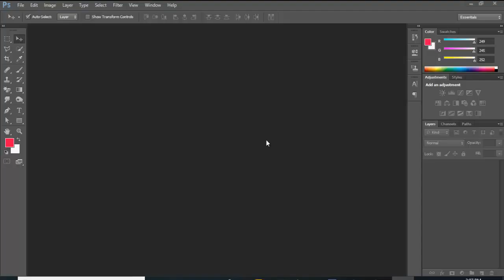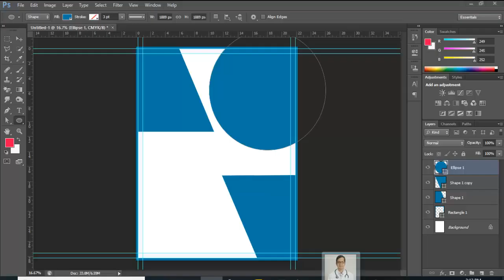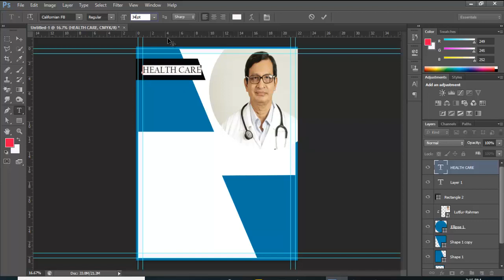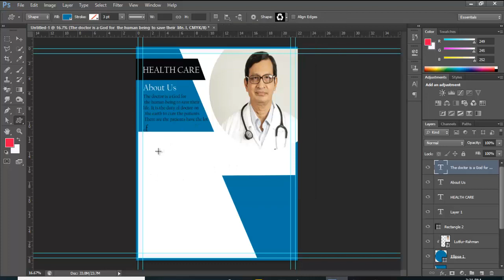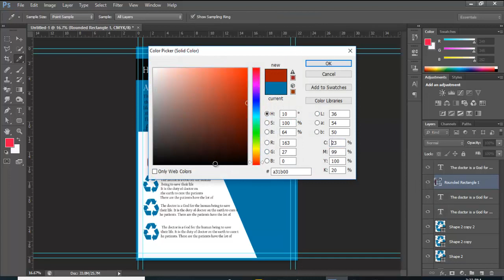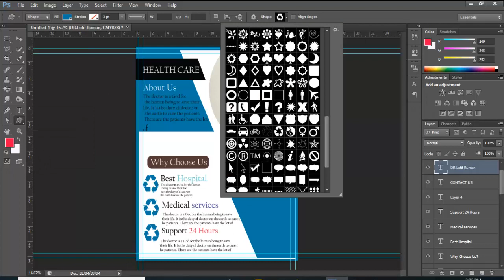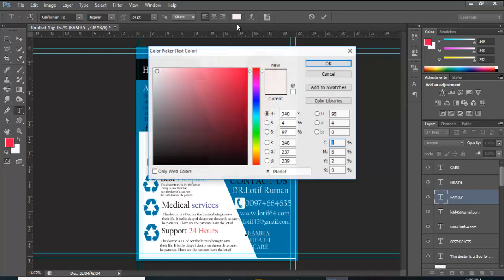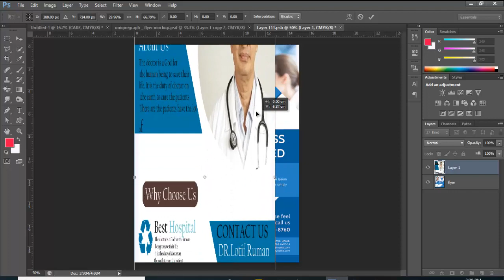Create a Professional Healthcare flyer template||Photoshop Tutorial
hello viewers,